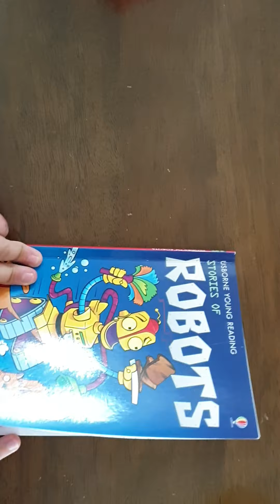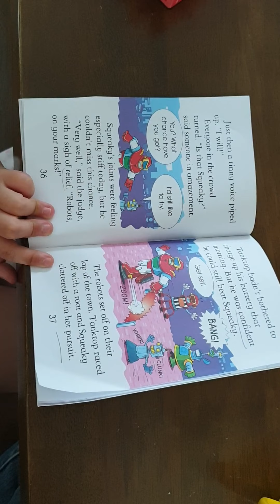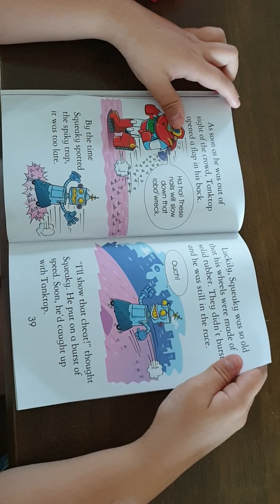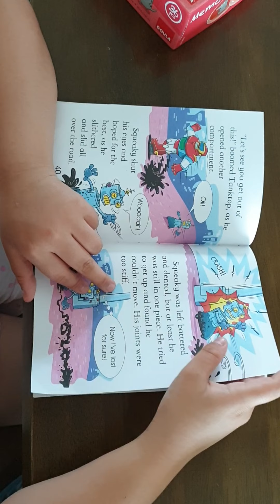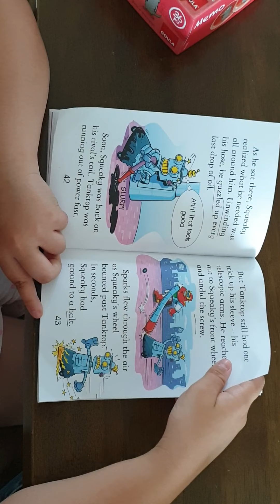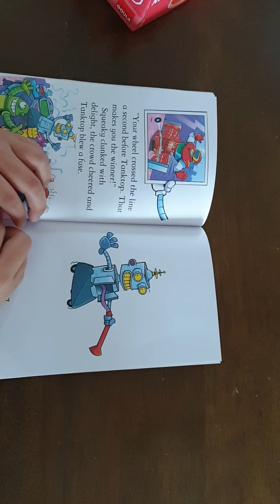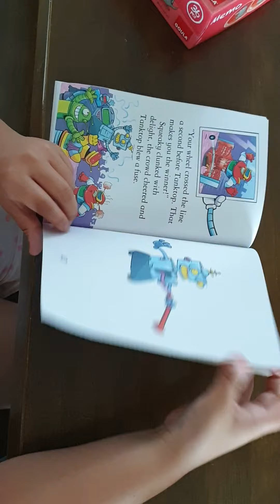STORIES OF ROBOTS (Chapter 3)